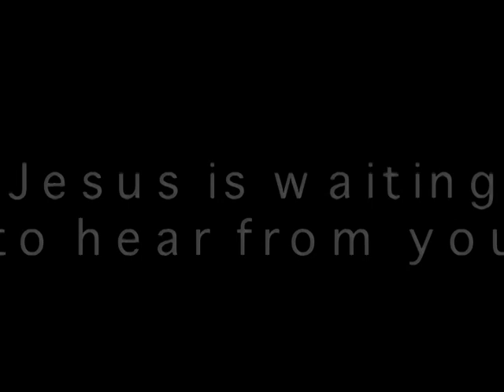Prayer Watch Promo video 2005